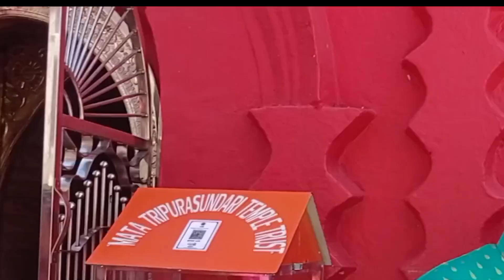চলে আসলাম মাতা বাড়িতে🙏🙏 বিরাজের বার্থডে উপলক্ষে🎈🎂🎂🍷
Crazy Tinku A2Z Vlog-এ স্বাগতম, আনন্দদায়ক অ্যাডভেঞ্চার এবং বিভিন্ন অভিজ্ঞতার চূড়ান্ত গন্তব্য! আমাদের ইউটিউব চ্যানেলটি উত্তেজনা, সৃজনশীলতা এবং বিনোদনের একটি কেন্দ্র, যা ক্রেজি টিংকু-এর গতিশীল এবং উত্সাহী ব্যক্তিত্ব আপনার কাছে নিয়ে এসেছে।